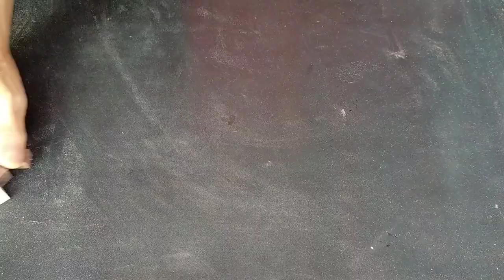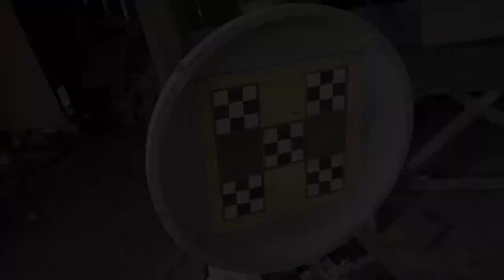The mesmerizing art of woodturning: Watch the magic unfold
Unbelievable Woodturning Creations - Wait Until You See the Grains!

In this video i tried to make a plate from used wood

lathe
woodturning projects
woodturning for beginners
how to
handmade
walnut
Woodturning creation
wood lathe turning
lathe for woodworking
wood and resin
log into bowl
woodturning art
wood turning
Wood grain
diy
diy Wood grain life hacks
Wood lathe
Woodturning machine
New woodturning videos
Woodturning ideas
asmr
aesthetic
inspiration
woodturning tutorial
Wood turning asmr
how to make
пластилин
crafts
tools
creativity
diy crafts
satisfying video
craft ideas
the q
woodworking
motivational video
businnes idea
how to make money
segmented turning, open segmented woodturning, segmented woodturning projects
business ideas 2023
youtube automation
Chatgpt
Laguna lathe
epoxy resin
woodworking projects
Amazone
Totalboat
news
diablo 4
diablo 4 gameplay
diablo 4 review
asmongold
diablo iv
diablo 4 classes
diablo 4 necromancer build

I'm inspired from the channel:@DavidsWoodturning